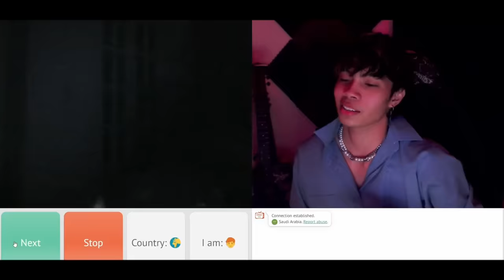They Get Heated Up When I Do My Rizz + Singing | OmeTv